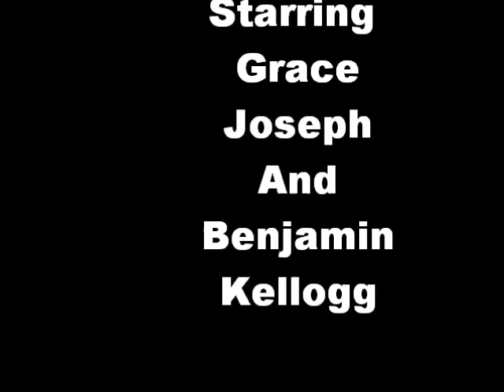Rose Hill School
Kids making rope and dancing maypole